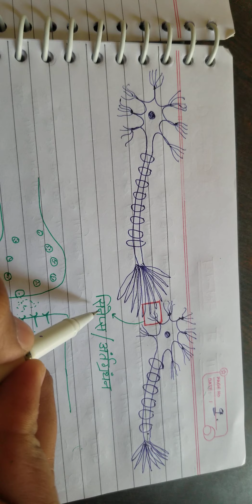पाठ :- नियंत्रण एवं समन्वय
तांत्रिक कोशिका,न्यूरॉन, सिनेप्स,  अन्तर्ग्रंथन में सूचनाओं का आदान प्रदान, पौधों में अनुकुंचन और अनुवर्तन गतियां